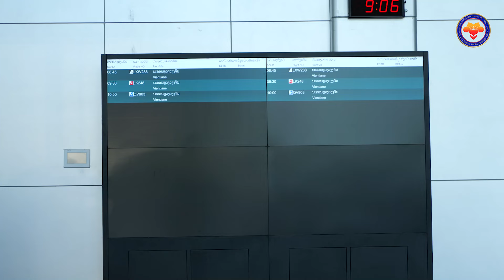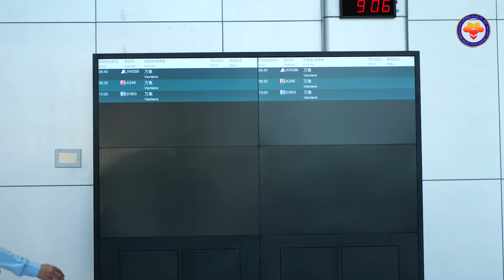ງານເປີດນຳໃຊ້ສະໜາມບິນສາກົນບໍ່ແກ້ວຢ່າງເປັນທາງການ ໃນວັນທີ 5 ກຸມພາ 2024#ສະໜາມບິນສາກົນບໍ່ແກ້ວ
ແຫຼ່ງຂ່າວ: ຫ້ອງການໂຄສະນາເຜີຍແຜ່ຂໍ້ມູນຂ່າວສານ ສະພາບໍລິຫານເຂດເສດຖະກິດພິເສດສາມຫຼ່ຽມຄຳ.
ຕິດຕາມຊ່ອງທາງອື່ນ:
1. GTSEZ Lao
2. GTSEZ English
3. GTSEZ မြန်မာ
4. GTSEZ Tiếng Việt
5. GTSEZ Thai
6. GTSEZ 中文